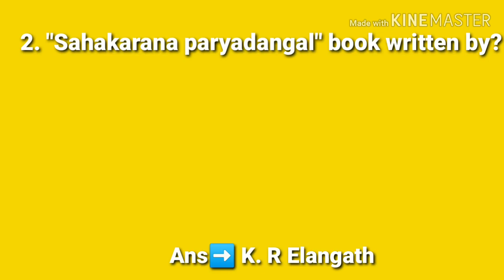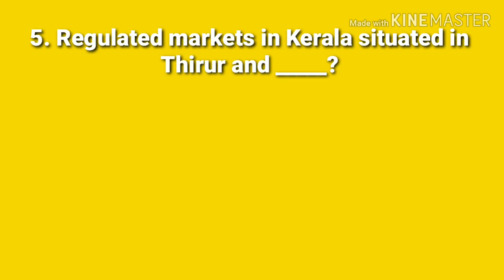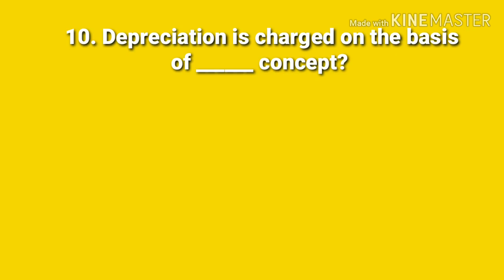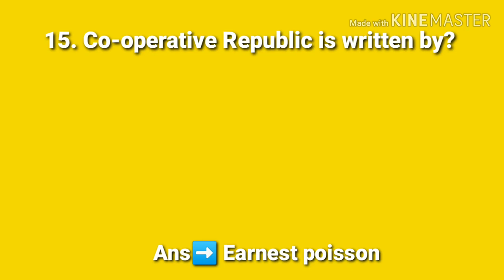CSEB RANK MAKING MODEL QUESTIONS SERIES-14